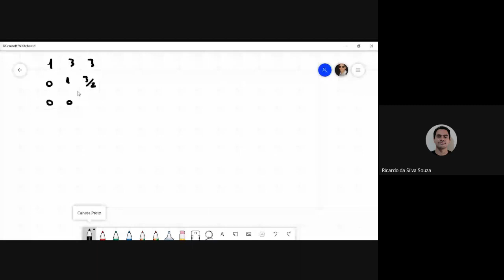Matemática para Economia (26out): Obtendo Matriz Inversa por meio do Algoritmo Gauss Jordan